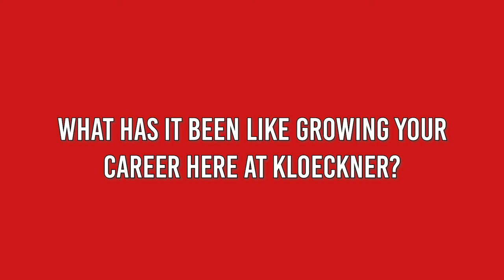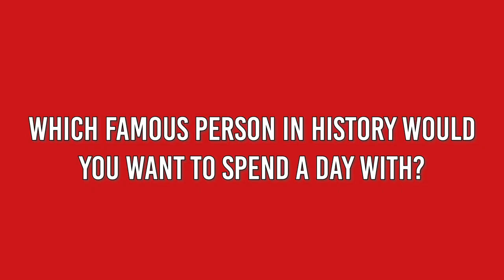Leo Ducharme | The More You Know | Kloeckner Metals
Leo Ducharme, our VP, IT, is on the hot seat! A Canadian at heart, he pays homage to his favorite team, shares his scariest memory, and relives his most beloved moments. After 40 years(!) at Kloeckner, Leo has a lot to say.